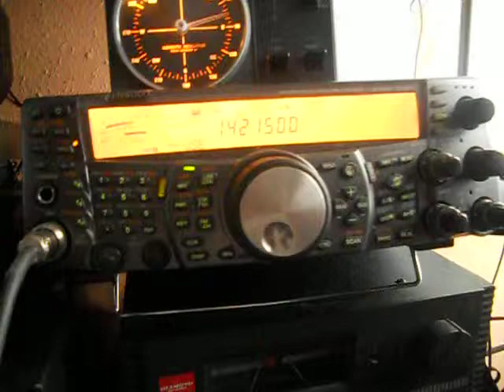YO3AIS-Nicolae Corneliu-Bucuresti - ROMANIA - 12:40 utc - 22-Dec-2013 - 20 meters band